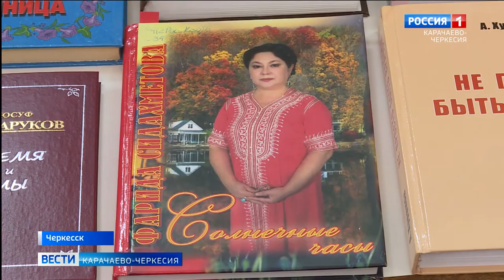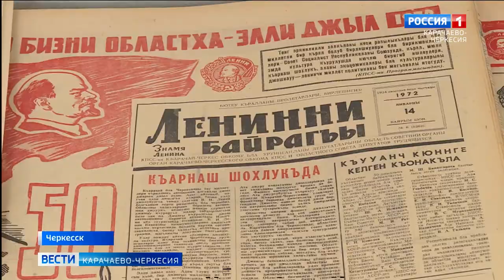Дни русской литературы и искусства стартовали в библиотеке им. Х. Байрамуковой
В Черкесске, в Государственной национальной библиотеке имени Халимат Байрамуковой, состоялось открытие дня литературы и искусства русского народа, в рамках декады национальных традиций, богатства, культуры народов Карачаево-Черкесии, посвященный 100-летию автономии республики и году культурного наследия народов России